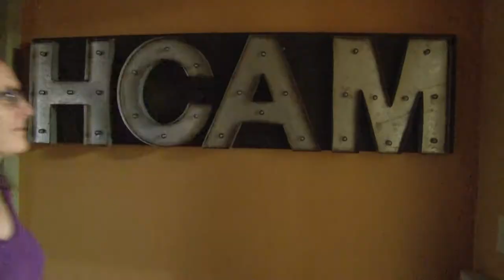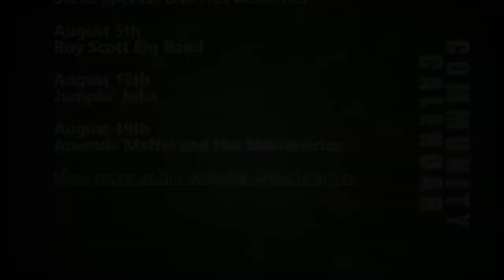HCAM News 7-20-2018